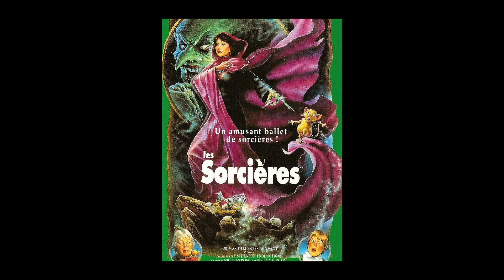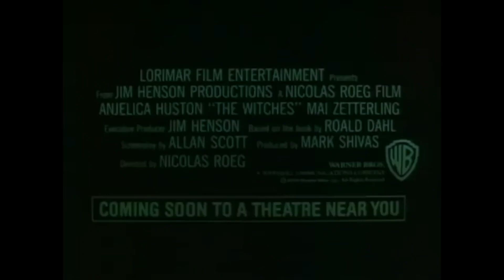LES SOCIÈRES : LA MEILLEURE ADAPTATION DE SACRÉES SORCIÈRES DE ROALD DAHL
00:00 : Sommaire
00:18 : Introduction
00:29 : La critique
02:07 : La bande-annonce
03:28 : Générique de fin

Le réalisateur anglais de Ne vous Retournez Pas adapte Sacrées sorcières de Roald Dahl, l’une des œuvres les plus mémorables de la littérature jeunesse. Une rencontre qui donne envie à Mad Will surtout quand celui-ci apprend que c’est la boîte de Jim Henson (Dark Crystal) qui produit et s’occupe des effets spéciaux. Sacrées Sorcières n’est pas une oeuvre évidente à adapter, son récit est un mélange unique d’épouvante et d’humour qui risque d’être édulcoré lors de son passage à l'écran.  De même, les romans de Dahl sont des oeuvres uniques portées par un style haut en couleur difficile à rendre en images. Dans son adaptation, Roeg va s’appuyer sur un montage hystérique et multiplier les gros plans ainsi que les angles de vue impossible. Porté par des effets spéciaux splendides pour l’époque, le film nous donne à voir des sorcières réellement effrayantes qui hanteront le sommeil des plus jeunes.  Pour autant, comme on pouvait s’y attendre, le film est bien trop sage par rapport à son modèle littéraire. Le long-métrage ne conserve pas la fin originelle du roman qui traitait de la mort et donnait à ce récit une profondeur absolument bluffante pour un roman jeunesse. La conclusion du film avec une sorcière qui change de camp est beaucoup trop manichéenne et change littéralement l’esprit de l’histoire. On note également que la grand-mère chez Roeg est nettement moins bidasse que dans l’œuvre originale, où elle était une tueuse de sorcières le cigare aux lèvres.

Du point de vue de la mise en scène, Roeg tire son épingle du jeu avec une esthétique cartoonesque qui rend admirablement le rythme tonitruant des romans de Roald Dahl. Les acteurs que ce soient Rowan Atkinson ou Anjelica Huston sont également parfaits et participent beaucoup à la réussite du film.  Pas la meilleure œuvre de Roeg, mais une adaptation plutôt correcte de l’écrivain dont la virtuosité narrative et l’imagination sans limites me semblent difficiles à rendre à l’écran.